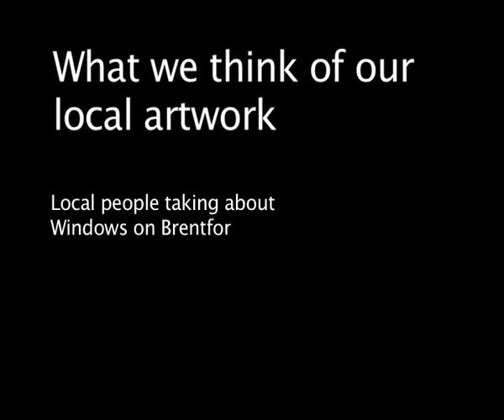Window on Brentford for Ballymore